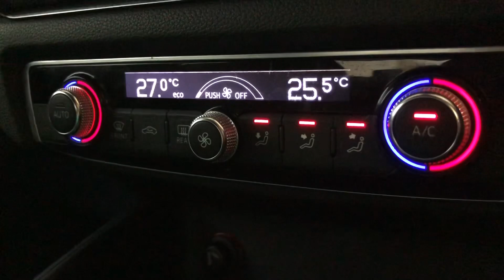Audi A3 | Walkthrough | Angus MacKinnon Ltd